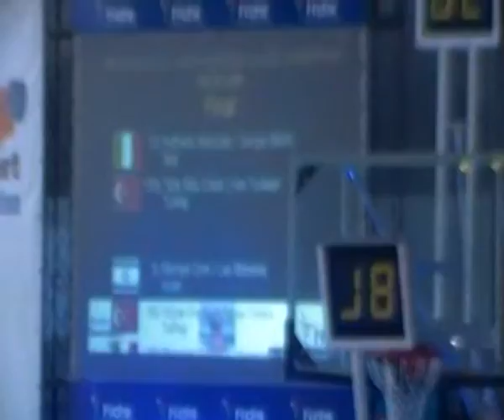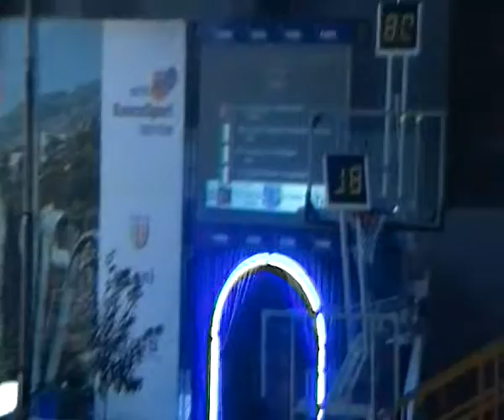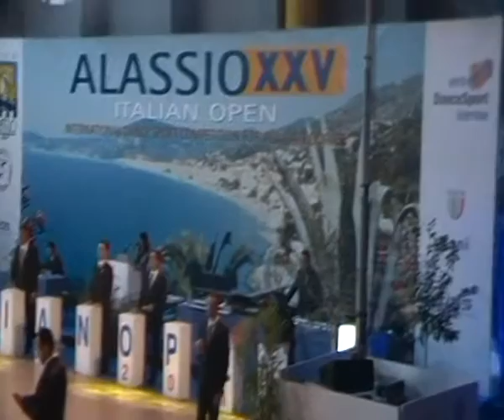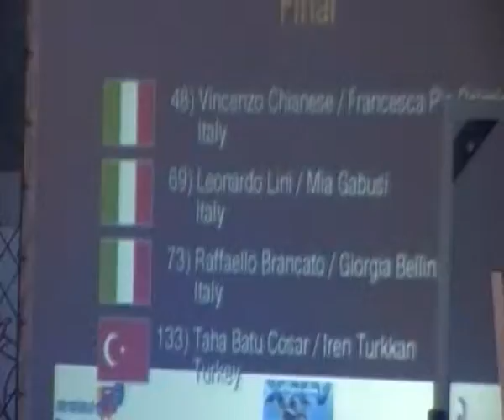ALASSIO SOUTH EUROPEAN LATINI JUNIOR II CHIANESE VINCENZO FRANCESCA PIA PALMIERI